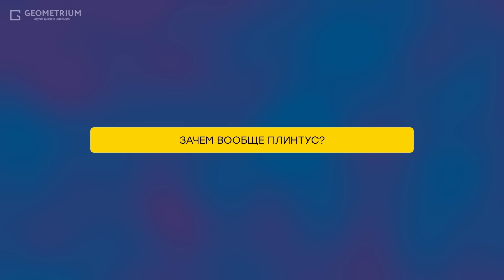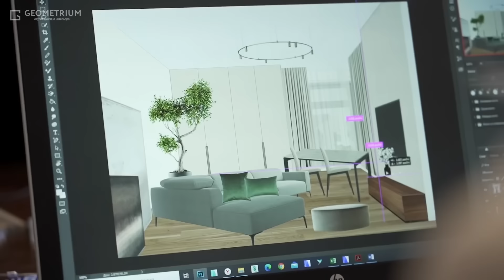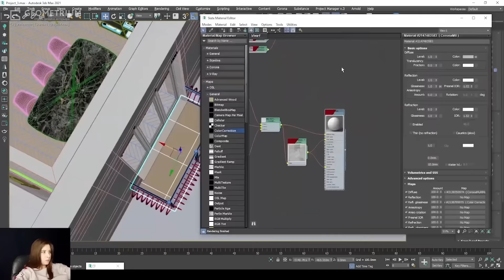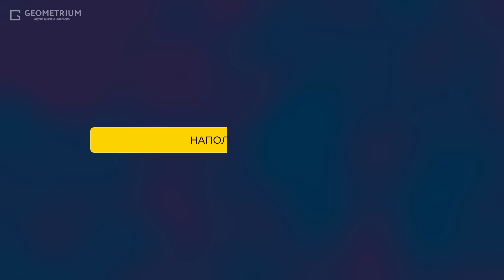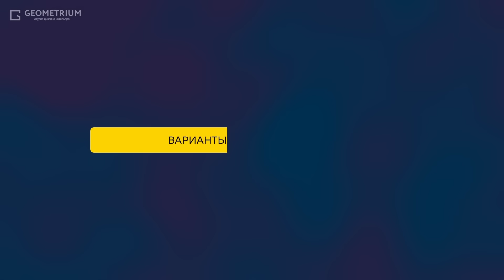Забудь про колхозные плинтуса ❌ Как выбрать плинтус на пол и потолок. Дизайн интерьера 2023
⚡️ Освой с нуля профессию дизайнера интерьера и узнай как зарабатывать во время обучения

Как правильно выбрать напольный и потолочный плинтус в свой новенький интерьер квартиры или дома? С одной стороны, это всего лишь плинтус, зачем тут долго раздумывать.. а с другой стороны, плинтус имеет большое значение в дизайне интерьера, по этой причине их так много в ассортименте магазинов. Сегодня поговорим про потолочные и настенные плинтуса, какие лучше выбрать, какие увеличивают пространство, почему сейчас тренд на теневые плинтуса и чем можно заменить стандартные плинтуса. Если вы собираетесь или уже делаете ремонт в квартире, то уделите время на просмотр выпуска, это поможет сделать правильный выбор для красивого и стильного интерьера.

ТАЙМКОДЫ ВЫПУСКА:

00:00 Начало
00:36 Зачем нужен плинтус?
02:27 Курс по дизайну интерьера
03:44 Потолочный плинтус
04:40 Напольный плинтус
05:13 Теневой профиль
09:25 Скрытый плинтус
11:07 Скрытый плинтус из металлического профиля
11:57 Варианты замены плинтуса
15:47 Как с помощью плинтуса изменять интерьер